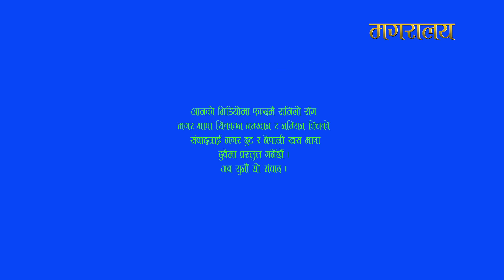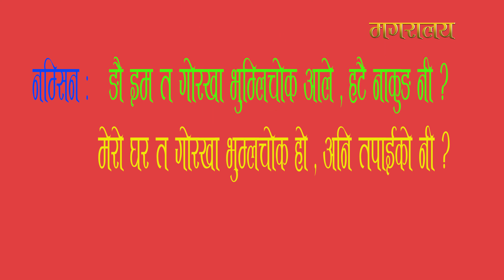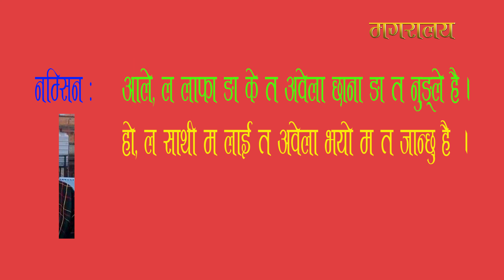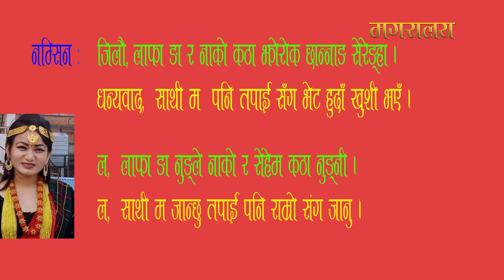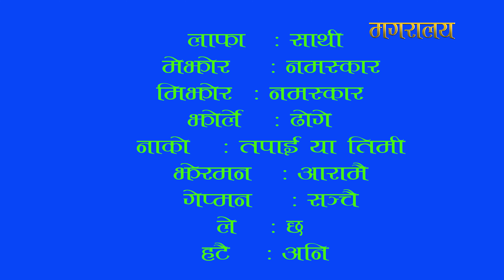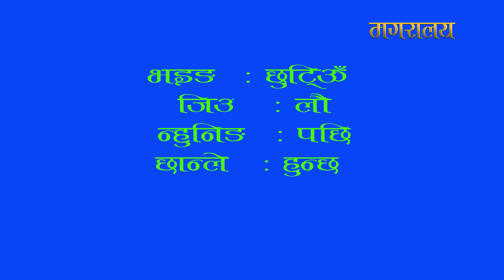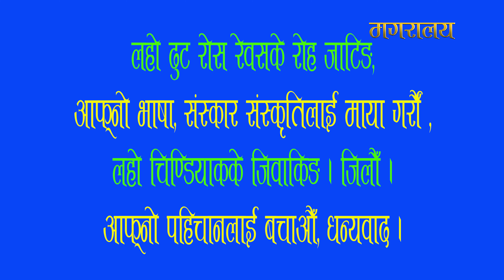Magar Language Learning# Part 1/ मगर भाषा सिकौँ, मातृभाषाको संरक्षण गरौँ ।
सजिलै मगर भाषा सिकाउने भिडियो अंक १ सवैले हेरेर मगर भाषा सिक्नुहोला ।
मगर भाषा सिकौँ, मातृभाषाको संरक्षण गरौँ ।
(Magar Language Learning class Part 1)